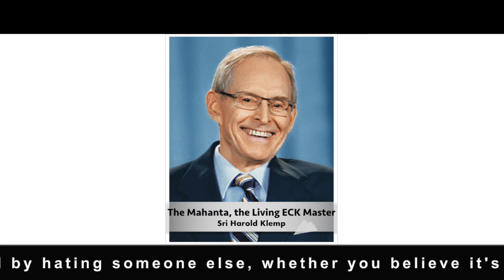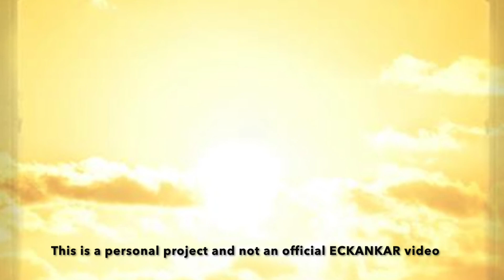The Master's Words June 25, 2020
ECKANKAR.ORG
"You can't make yourself closer to God by hating someone else, whether you believe it's righteous anger or not. The relationship between Soul - which is you - and God is one of love. And where there's pure love, there is no room for anger of any kind." The Language of Soul by Sri Harold Klemp